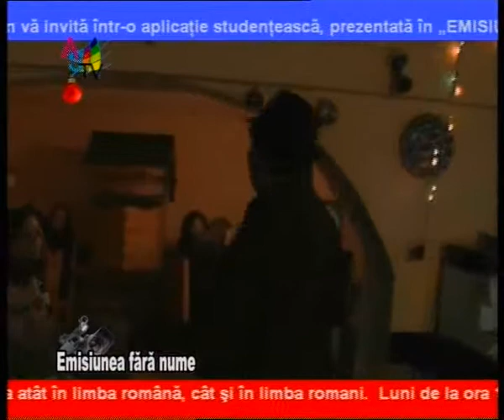Emisiunea fara nume 20 12_clip4.wmv